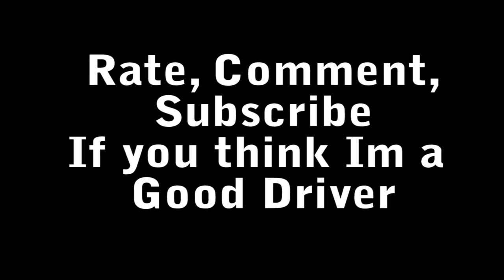November Game Release (Vlog #2)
Driving home from work I came to the conclusion that the best way to dicuss games is while driving. Yes. Skyrim, Battlefield 3, and Modern Warfare 3 are discussed in this volg and the things you discover are nothing new. So Enjoy.